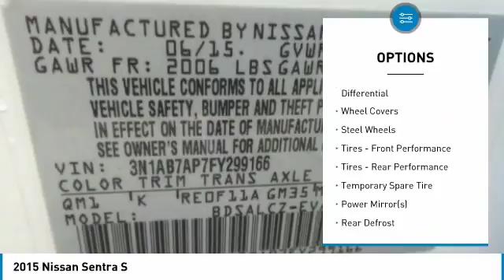2015 Nissan Sentra 901178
2015 NISSAN SENTRA Windsor Locks, CT
Stock# 901178

This vehicle is currently being delivered and will arrive at our dealership shortly! Check out this 2015 Nissan Sentra S while we still have it in stock!

* This Nissan Sentra is a Bargain with These Options *
MARBLE GRAY, CLOTH SEAT TRIM, FRESH POWDER, [L92] CARPETED FLOOR MATS W/TRUNK MAT, Window Grid Antenna, Wheels: 16  Steel w/Full Wheel Covers, Variable Intermittent Wipers, Urethane Gear Shift Knob, Trunk Rear Cargo Access, Trip computer, Transmission: Xtronic CVT.

Live a little- stop by CARite of Connecticut located at 333 Ella Grasso Tpke, Windsor Locks, CT 06096 to make this car yours today!